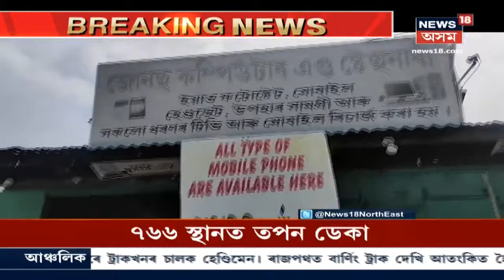দুপৰৰ শিৰোনাম । Ayodhyaৰ Ram Mandirৰ ভূমি পূজন অনুষ্ঠানৰ প্ৰস্তুতি সম্পূৰ্ণ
04 August, 2020 : Ram Mandirৰ ভূমি পূজন বুধবাৰে অনুষ্ঠিত হ’ব  । প্ৰধানমন্ত্ৰী Narendra Modiয়ে মুকলি কৰিব ভূমি পূজনৰ অনুষ্ঠান । তাৰ বাবে মোতায়েন কৰা হৈছে কটকটীয়া নিৰাপত্তা ব্যৱস্থা । নিৰাপত্তাৰ বাবে মোতায়েন যুৱ নিৰাপত্তাৰক্ষী অৰ্থাৎ ৪০ বছৰৰ অনুৰ্ধৰ নিৰাপত্তাৰক্ষী মোতায়েন কৰা হৈছে ভূমি পূজন অনুষ্ঠানত ।
লগতে চাই থাকক আন আন বাতৰি সমূহ ।